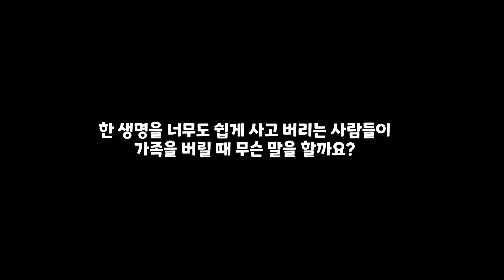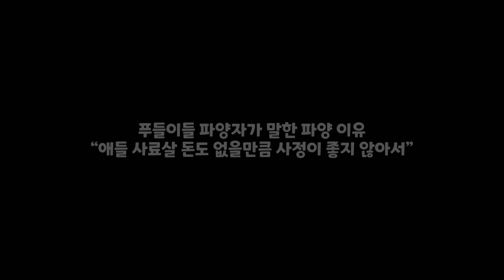파양견 임시보호 이야기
안녕하세요! 우선 자극적인 제목에 놀라신 분들께 사과드립니다🥺 오늘 영상은 양말이네에 잠시 머물다간 파양견 아이들의 이야기를 담아봤어요. 생애 첫 임시보호라서 너무 떨리기도 하고 잘 해낼 수 있을지 걱정이 많았는데 너무 착하고 사랑스러운 아이덕에 무사히 마칠 수 있었어요.

물론 파양된 아이들 모두 너무 좋은 가정에 입양되어 행복하게 지내고 있지만, 지금도 어딘가에선 또 다른 유기가 일어나고 있어요. 반려동물 입양은 모든 걸 완벽히 계획 후 입양했다고 해도 계획처럼, 마음처럼 안되는게 현실이에요. 어마어마한 비용과 시간, 정성이 필요한 일인만큼 정말 신중히 생각하고 결정해 주시길 바랍니다.

그저 예쁘고 귀엽다는 이유로 덜컥 입양했다가 이민, 결혼, 이사 등의 이유로 버려지는 아이들이 정말 많습니다. 그리고 유튜브나 TV에 나오는 강아지들의 귀여운 개인기나 완벽한 배변훈련, 사회성은 하루 아침에 완성된게 아닌 꾸준한 노력과 교육으로 이루어진 모습이란 것도 꼭 알아 두셨으면 좋겠어요.

마지막으로 올바른 반려문화의 정착을 위해
1️⃣ 반려동물 등록
2️⃣ 산책 시 목줄 착용 및 배설물 수거
는 꼭 해주시길 바랍니다!

그럼 오늘도 즐겁게 시청해 주세요❤️

🎵BGM
✔ 기억하고 싶은 날 ( Acoustic Guitar STRUM ) by Norway Elephant
✔ Raindrop🌧 by 다니헤르츠 (DANI.Hz)
✔ 나랑 같이 놀자 by 펄비
🎧 펄비

⚠모든 영상의 2차 가공 및 무단 배포를 금지합니다.